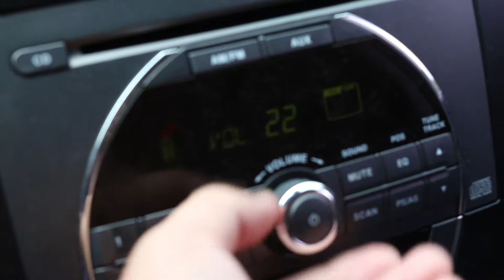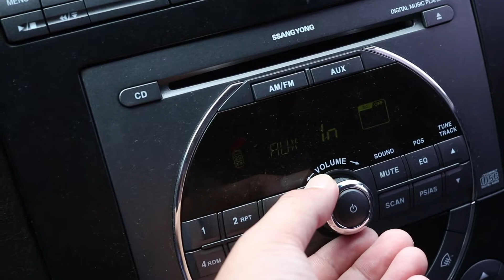tunai firefly bluetooth car reciver